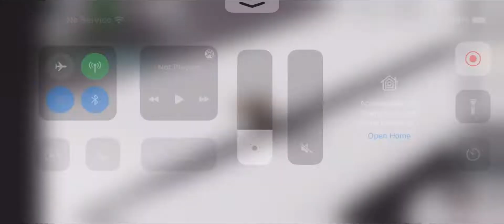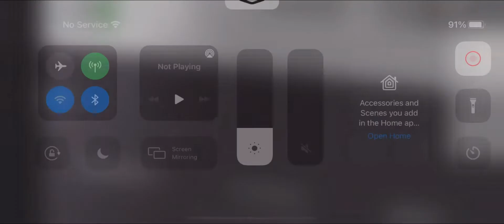XXXTENTACION - PROUD CAT OWNER